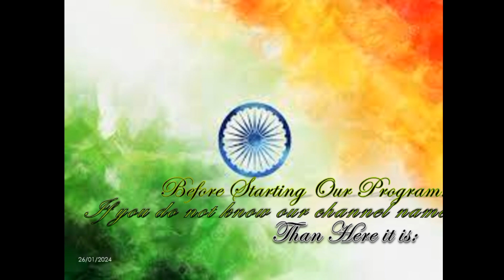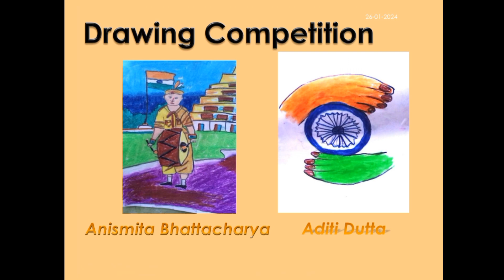75th Republic day of India englishspeaking republicday | क्या आप हमारे साथ जुड़ने के लिए तैयार हैं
75th Republic Day of India EnglishSpeaking RepublicDay | क्या आप हमारे साथ जुड़ने के लिए तैयार हैं

In this video, we will celebrate the 75th Republic Day of India. We will discuss the history of the Republic Day, the significance of the day, and the events that will take place on the day. We will also have a conversation about the importance of English speaking in India.

The video will be in English, so it is a great opportunity for you to practice your English speaking skills. We will also provide subtitles in English and Hindi so that everyone can understand the content.

If you are interested in learning more about India, the Republic Day, then this video is for you.
Here are some of the topics that we will discuss in the video:

* The history of the Republic Day
* The significance of the Republic Day
* The events that will take place on the Republic Day

We hope you will join us on this special occasion.

Here are some additional details that you can include in the description:
* The video is approximately 3:49 minutes long.
* The video was filmed in Howrah.
* The video was produced by Indian Sanskrit club.
"Let us know what you think of the video in the comments below!"

Video Credit: Indian National Congress

Uploaded on: 26th January 2024
Uploaded by: Indian Sanskrit club